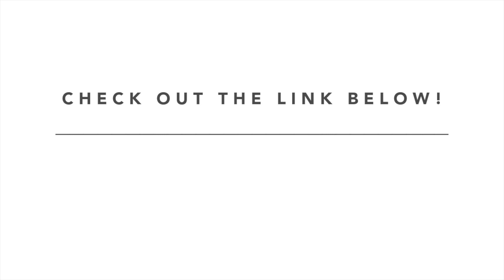Did you know YOUR body could do this?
Laides, how well do you know YOUR body? Are you struggling to experience a full body orgasm? And feeling there is something wrong with you?

My loves you are not alone! I experienced this too. UNTIL l I began to change how I look at sexuality, I went from having no orgasm to having FULL BODY orgasms.

So what is a full body orgasm? Watch this video to learn more. And if you want to dive even DEEPER into this topic join me

► Did you like this video? Help me spread it by "liking" it & commenting under.

► GET MY BOOK: "No More Faking It: A woman’s guide to getting the love, pleasure and fulfillment she deeply desires

► Try THE SCHOOL OF INTIMACY for FREE for 7 days - #1 resource for great intimate life, relationships & sex

► Want to work together? Apply for a free consultation and let's see how I can help you